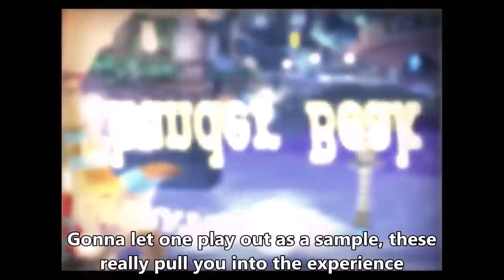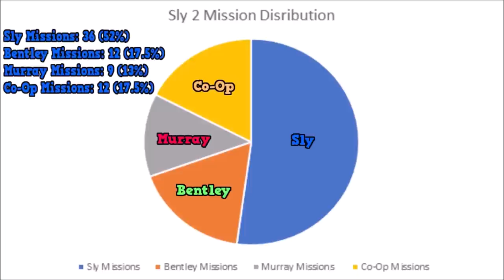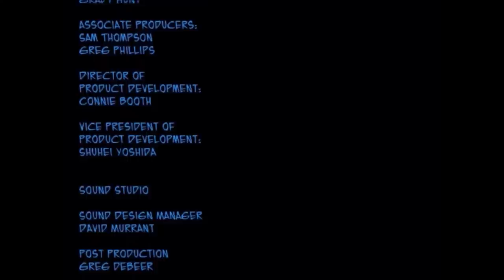A Sly-tly Long Critique of Sly 2: Band of Thieves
In this nearly 4 hour long video I dissect the inner workings of Sly 2 Band of Thieves. This video is a follow up to my 2.5 hour critique of Sly Cooper and the Thievius Raccoonus which I would recommend watching before this one. Sly 2 is my favorite video game of all time, and I truly believe it ends up being more than the sum of its parts. Some of its' technical workings have diminished, but this game took a basic formula outlined by the first game and expanded on it greatly by revolutionizing the gameplay and crafting a much more impactful story with highs and lows along the way. It is an upgrade over the first game in every way and remains the pinnacle of the series for me and many others.

Time Stamps:

Intro: 00:00:00
Tutorial: 5:24

A Black Chateau: 10:28
Satellite Sabotage: 14:23
Breaking and Entering: 15:29
Bugging Dimitri's Office: 17:40
Follow Dimitri: 20:17
Waterpump Destruction: 22:32
Silence the Alarms: 24:40
Theater Pickpocketing: 25:46
Moonlight Rendezvous: 28:31
Disco Demolitions: 30:12
Operation Thunderbeak: 32:10

A Starry Eyed Encounter: 38:00
Recon the Ballroom: 40:46
Lower the Drawbridge: 42:41
Steal a Tuxedo: 46:32
Dominate the Dancefloor: 49:37
Battle the Chopper: 51:46
Boardroom Brawl: 52:56
RC Bombing Run: 54:55
Elephant Rampage: 56:18
Operation Hippo Drop: 57:22

The Predator Awakes: 1:01:04
Spice Room Recon: 1:03:34
Water Bug Run: 1:04:49
Freeing the Elephant: 1:06:05
Leading Rajan: 1:07:43
Neyla's Secret: 1:11:12
Spice Grinder Destruction: 1:13:17
Blow the Dam: 1:14:34
Ruby Rip-Off: 1:15:46
Operation Wet Tiger: 1:18:06

Jailbreak: 1:25:02
Eavesdropping on Contessa: 1:25:57
Train Hack: 1:28:25
Wall Bombing: 1:30:26
Big House Brawl: 1:35:47
Lightning Action: 1:40:51
Disguise Bridge: 1:42:28
Code Capture: 1:43:25
Close to Contessa: 1:45:11
Operation Trojan Tank: 1:46:36

A Tangled Web: 1:50:21
Know Your Enemy: 1:51:11
Ghost Capture: 1:53:18
Mojo Trap Action: 1:58:56
Kidnap the General: 2:00:54
Stealing Voices: 2:01:56
Tank Showdown: 2:04:01
Crypt Hack: 2:06:17
Operation High Road: 2:08:30

He Who Tames the Iron Horse: 2:17:35
Cabin Crimes: 2:19:59
Spice in the Sky: 2:24:22
A Friend in Need: 2:25:51
Ride the Iron Horse: 2:32:37
Aerial Assault: 2:34:00
Bear Cub Kidnapping: 2:35:12
Theft on the Rails: 2:39:02
Operation Choo-Choo: 2:39:59

Menace in the North, Eh?: 2:44:54
Recon the Sawmill: 2:45:49
Bearcave Bugging: 2:48:11
RC Combat Club: 2:49:17
Laser Redirection: 2:51:25
Lighthouse Break In: 2:53:24
Ole Grizzle Face: 2:55:04
Boat Hack: 2:56:34
Thermal Ride: 2:59:10
Operation Canadian Games: 3:00:28

Anatomy for Disaster: 3:07:53
Blimp HQ Recon: 3:08:51
Charged TNT Run: 3:13:02
Murray/Sly Tag Team: 3:15:20
Sly/Bentley Conspire: 3:16:40
Bentley/Murray Team Up: 3:17:36
Mega Jump Job: 3:21:01
Carmelita's Gunner: 3:22:04

Overall Story Thoughts and Theme: 3:28:02
Quick Character Arc Analysis: 3:31:23
Extras: 3:38:13

Conclusion: 3:39:58